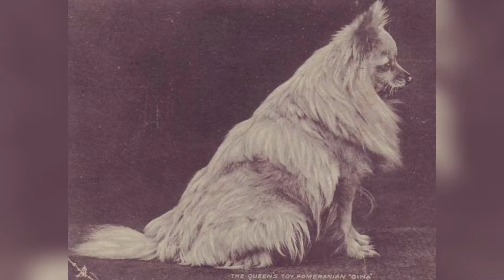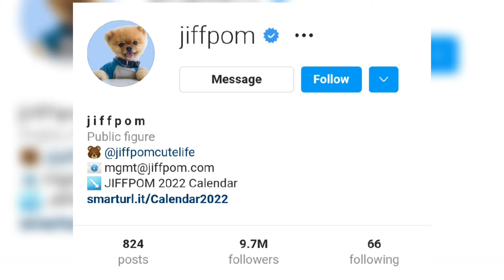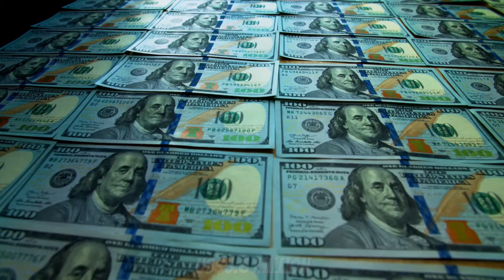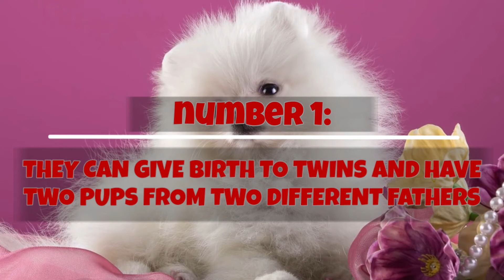10 Facts You Should Know Before Bringing Home A Pomeranian | Dogs 101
🐕 Brain Training To Skyrocket Your Dogs Obedience & Intelligence!

These adorable puffballs with plumed tails and fox-like faces are one of the most famous toy dog breeds in the world. Pomeranians, or Poms for short, are perky and friendly dogs. The Pomeranians first came from Iceland but they were largely bred and developed in Pomerania, a small area that encompasses parts of Germany and Poland. This dog may look adorable and angelic but it can also be fearless. Despite their small stature, the Pomeranian will take on a dog twice its own size! This breed is definitely interesting, which is why they're one of the most popular ones according to the American Kennel Club. There are a lot more fascinating facts about the Pomeranian and we’ll go over them in this video on the 10 pomeranian facts you should know about.

📈 Additional Resources 📈

This post may contain affiliate links, meaning I get a commission if you decide to make a purchase through my links, at no additional cost to you, and helps support the channel.

🦴About US 🦴

Welcome to Dog Oracle! What you can expect on my dog channel is the best well-researched dog videos with information about dogs that you can use to better inform you on what puppy to get that suits you and your lifestyle.

I believe the more facts about dogs you have about the dog breed, the more tools you have to implement when puppy training, so you can enjoy the time you have with your well-trained, healthy dog instead of the stress and headaches that come with not having a well trained dog.